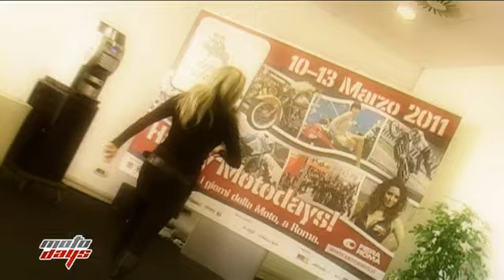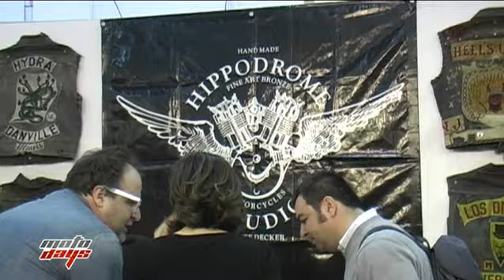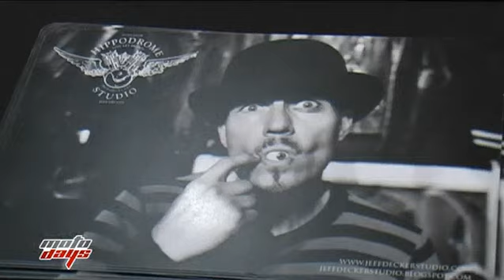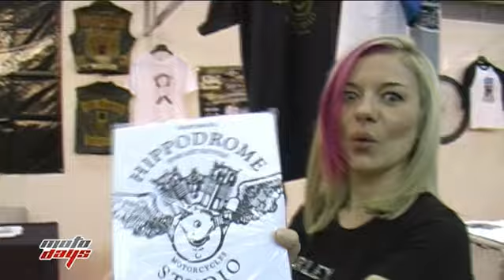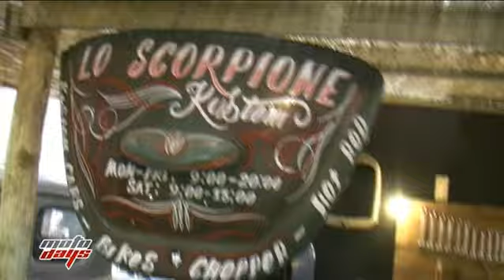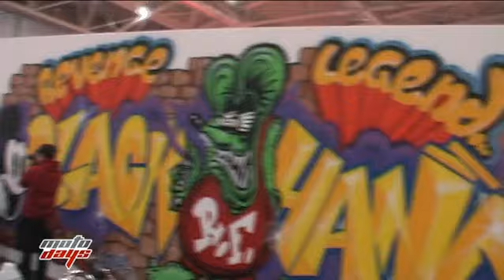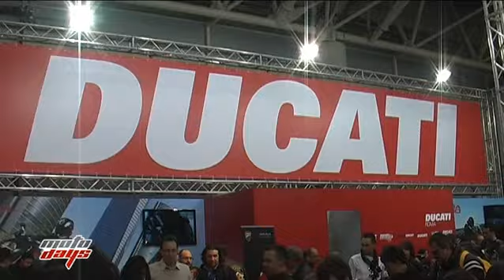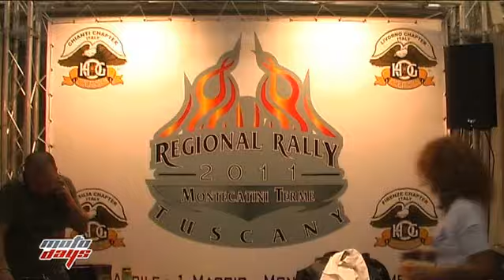MOTO DAYS ROMA 2011 PARTE 2 DI 2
seguite serena alla scoperta del padiglione custom del moto days 2011..parte 2 di 2